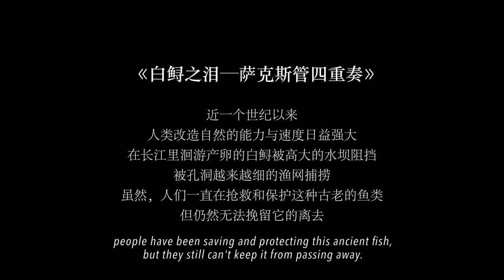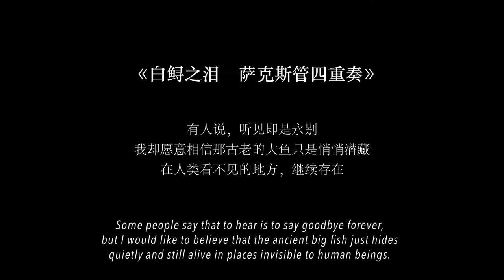Fishes’ Tears for Saxophone Quartet (2020/21)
Composer: Mao Zhu
Performance Director: Gai Qun
Performers: Golden Melody Saxophone Quartet (Han Zeping, Li Zhuolin, Yang Xi, Xiao Lirong)

《白鲟之泪——萨克斯管四重奏》（2020/21）
作曲：毛竹
音乐指导：盖群
演奏：金旋律萨克斯管四重奏（韩泽平，李卓霖，杨惜，肖立嵘）

Fishes’ Tears, I wrote this saxophone quartet as a lament for an ancient creature that has become extinct in recent decades: Chinese paddlefish (Psephurus gladius). At the beginning of 2020, Chinese scientists announced that one of the world’s largest freshwater fish, Chinese paddlefish, the unique species in China, had become extinct. The giant ancient fish, which lived for more than 150 million years, survived the Cretaceous extinction of dinosaurs, its name appearing in the Classic of Poetry 2,000 years ago, in songs handed down from generation to generation. For nearly a century, Human's ability and speed to transform nature is growing stronger, and paddlefish, which migrate and spawn in the Yangtze River, have been blocked by high dams and caught in increasingly fine fishing nets with holes in them, people have been saving and protecting this ancient fish, but they still can't keep it from passing away. It was last seen in 2003, an injured paddlefish swimming against the flow in the Yangtze River. The ship that tracked it accidentally hit the reef and the sonar signal was lost. Since then, there has been no sign of the Chinese paddlefish.

In this piece, music starting from the continuous moving upward glissando, layer upon layer, creating a sense of tension, like Shepard tone. The rapid overtone gliding of the baritone saxophone is like the whistling of some ancient creature. Then, a melody with an elegiac temperament appeared, and the high-pitched saxophone played short and sharp high notes. It is the sonar signal that humans send to the underwater world repeatedly without response, which symbolizes all the efforts made by humans to save the ancient species.

Some people say that to hear is to say goodbye forever, but I would like to believe that the ancient big fish just hides quietly and still alive in places invisible to human beings.